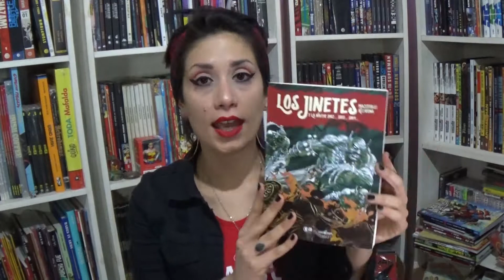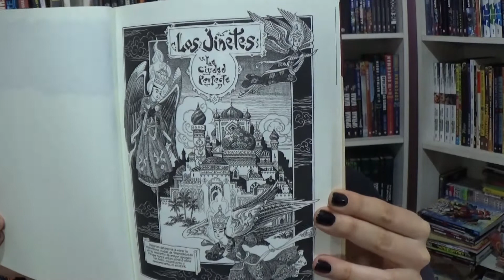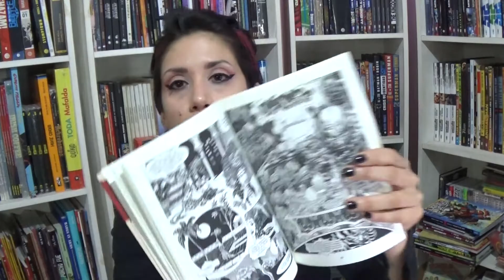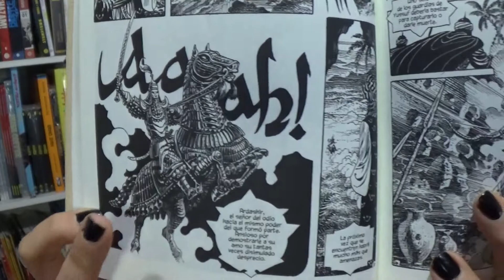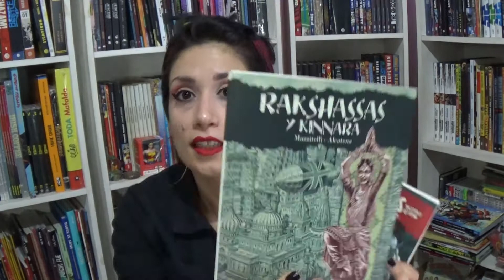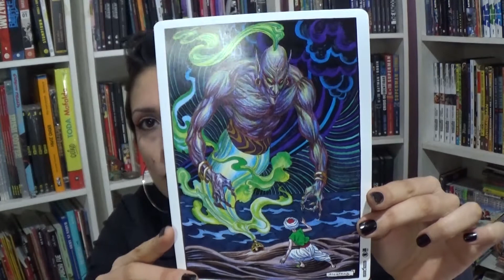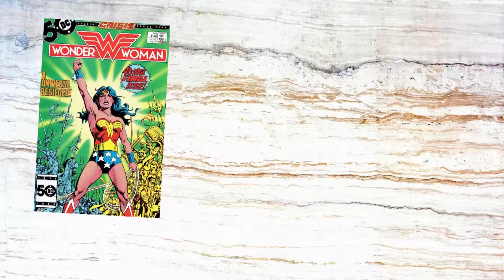LOS JINETES Y LA NOCHE 1002...1003...1004 | Mazzitelli & Alcatena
Reseñas de Historietas. En esta oportunidad: "LOS JINETES Y LA NOCHE 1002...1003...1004" de Eduardo Mazzitelli y Quique Alcatena, tomo publicado recientemente por Loco Rabia editorial y el Grupo Belerofonte.